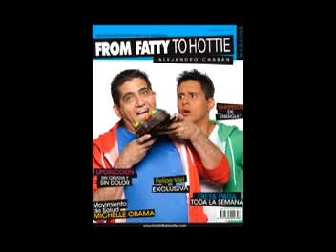Alejandro Chaban entrevista "Conexion thalia" Radio PARTE 1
Entrevista "Conexion Thalia" Radio con Alejandro Chaban